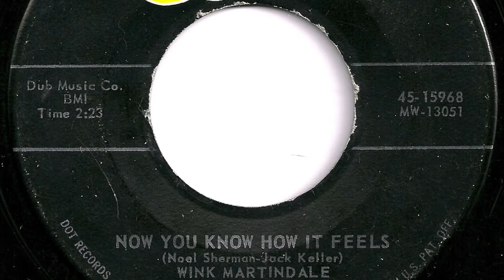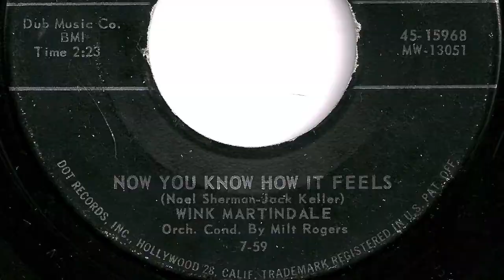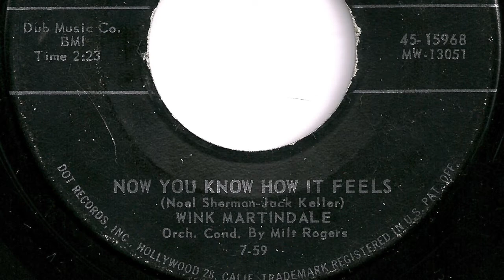Wink Martindale - "Now You Know How It Feels"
Record released in 1959.  He later became a game show host on TV.